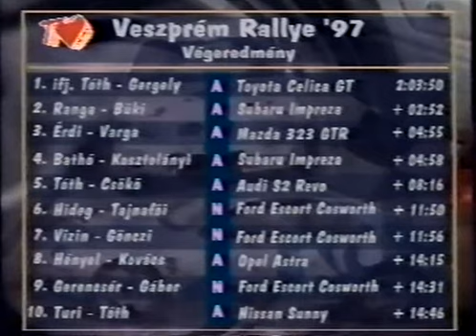1997 Veszprém Rally - Összefoglaló videó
1997 Veszprém Rally - szezon ötödik versenyének összefoglalója